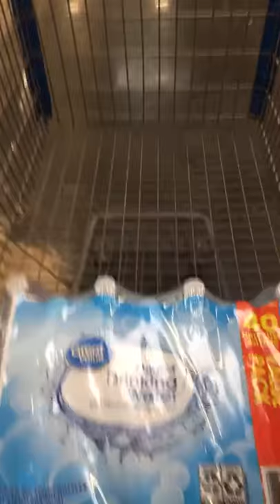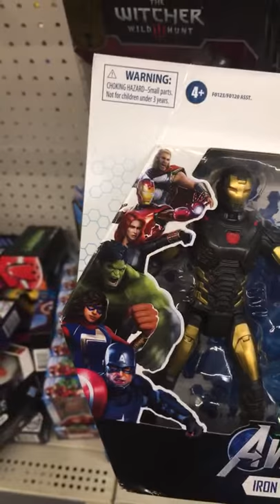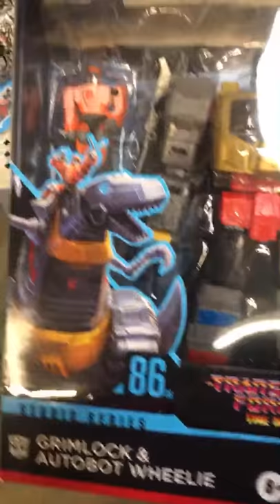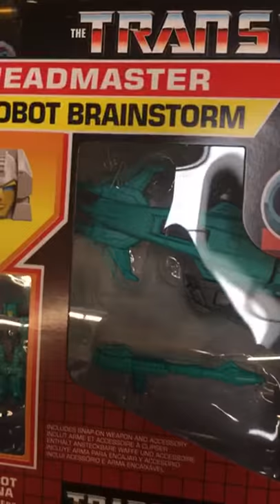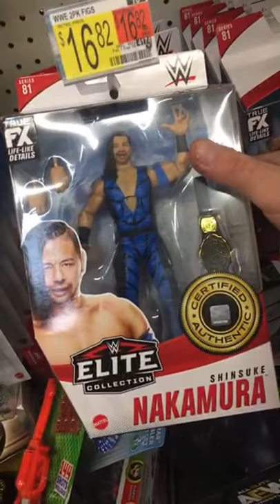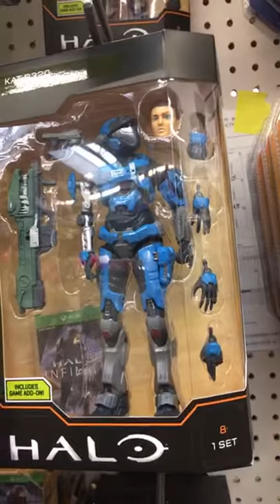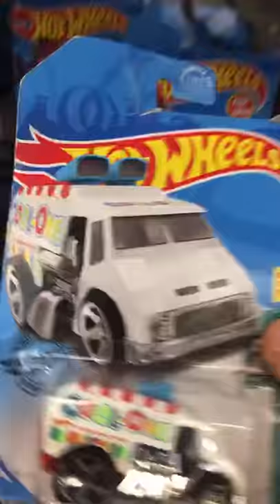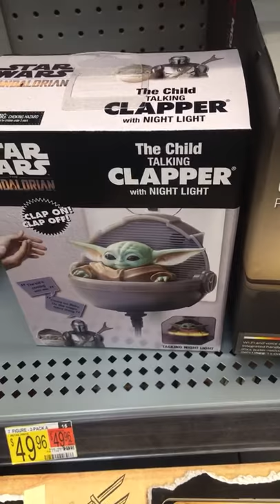Walmart Toy Hunt!! Kingdom Huffer?!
As a young kid in the 80s I loved Transformers! The idea of aliens being robots and hiding right under our noses, was a sure shot with me! My friend Gave me one for a birthday 18 years ago, and I began collecting again. My son suggested documenting my collection with videos, and here we are! My Youtube channel was born.
Thanks for Checking out my content. Please stick around! I'm very Interesting in meeting other collectors! Thanks again for checking out the vid!